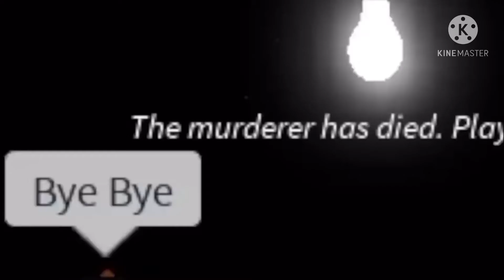try not to laugh #4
oh boy this again